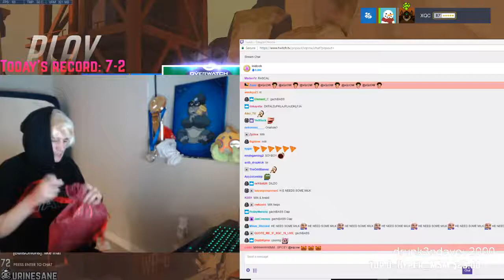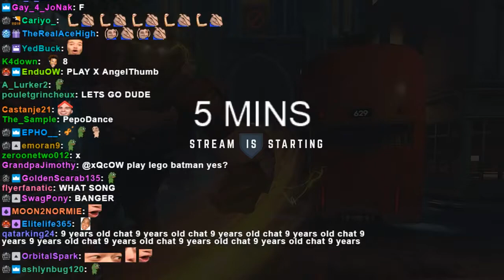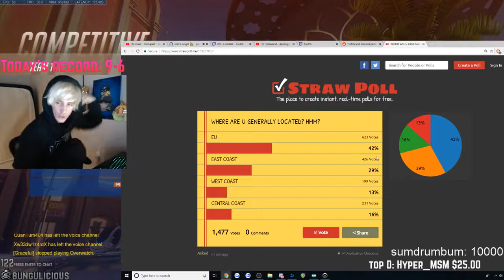" [THH]necros, xqcow, fitzyhere, vivekchhabra Highlights, Funny moments, Clips "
"Rooster
  Clipper - vindictive101
  Start time - 00:00:00
 xQc wins a round
  Clipper - mischaking100
  Start time - 00:00:15
 sombra boops
  Clipper - staccatotv
  Start time - 00:00:30
 what song is this?
  Clipper - flyerfanatic
  Start time - 00:01:27
This is why New Yorks one of the smartest teams. That had to be intentional.
  Clipper - bcgraham
  Start time - 00:02:03
 THE VIEWVERS Pog
  Clipper - jacuz_
  Start time - 00:03:03
 Surefore
  Clipper - ipka91
  Start time - 00:03:34
 RAP GOD
  Clipper - gamer1_ow
  Start time - 00:03:53
 SPEAKING IN THE MIC LIKE THAT?
  Clipper - trymcflyy
  Start time - 00:04:19
 CHAIR BROKE
  Clipper - wodahs15
  Start time - 00:04:45
 Existential crisis
  Clipper - onedug
  Start time - 00:05:11
 script? monkaS
  Clipper - aiimx
  Start time - 00:05:37
 Brigitte is hacked! Ehm no she isnt.
  Clipper - medicmercy
  Start time - 00:05:43
 Eichenwalde stall for the ages
  Clipper - destroyermaker
  Start time - 00:05:56
 xQc politely discusses the play that he was forced to make
  Clipper - schwarar
  Start time - 00:06:56
 Necros pharah mercy blade
  Clipper - hypn0w
  Start time - 00:07:36
  Clipper - bcgraham
  Start time - 00:08:06
 MOXY MrDestructiod
  Clipper - nplpinchie
  Start time - 00:09:02